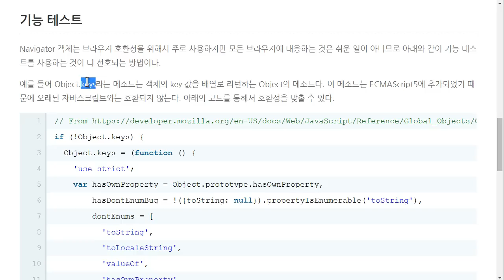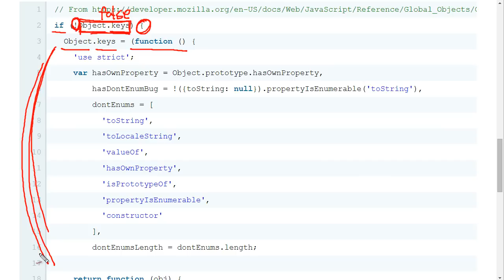JavaScript - Navigator 객체 (3/3) : 기능 테스트